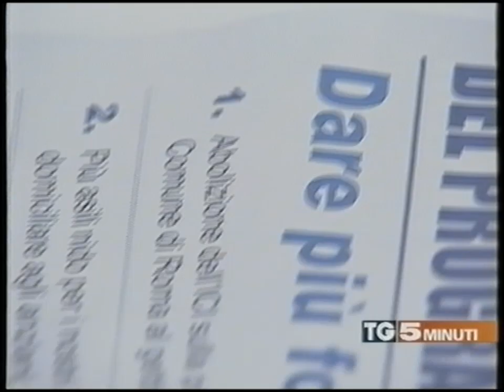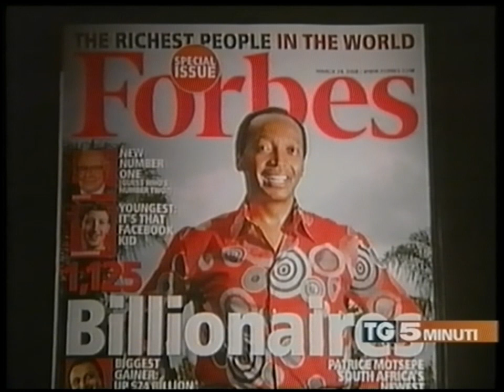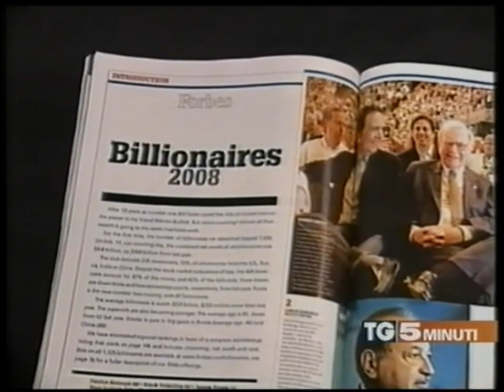TG5 Minuti | C5 (7 Marzo 2008)